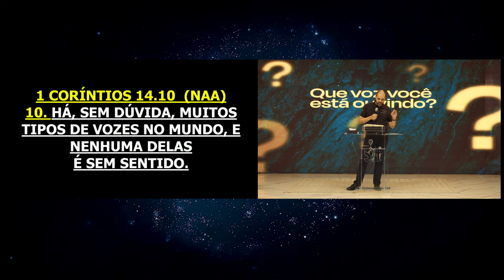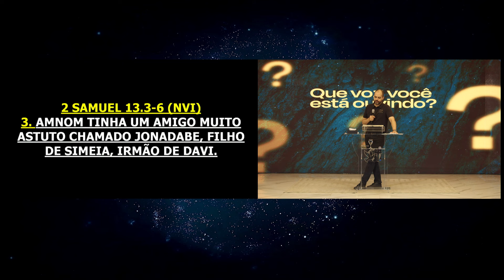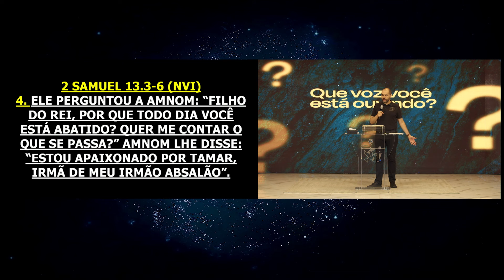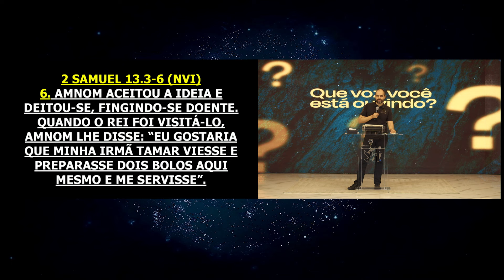Que voz você está ouvindo? | Eliaquim, Aquele que Deus levanta e sustenta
Reunião realizada Segunda 15 de Janeiro de 2024

Referências: 1 Coríntios 14.10/ 2 Samuel 13.3-6

Em meio às turbulências da vida, é fundamental ter discernimento e sabedoria para diferenciar a voz de Deus, que se manifesta muitas vezes em meio ao caos, trazendo a serenidade que acalma a tempestade. O discernimento nos permite reconhecer a orientação, enquanto a sabedoria nos capacita a compreender os desígnios do Senhor.
Como navegadores em um mar agitado, somos desafiados a sintonizar nossos ouvidos espirituais para captar a suave e firme voz de Deus. Confiar nessa direção proporciona uma bússola segura, guiando-nos através das águas tumultuadas da vida.
Em nossa jornada, somos encorajados a ouvir a voz de Deus e a seguir nessa direção, confiantes de que ao atravessarmos as tempestades, alcançaremos a terra prometida do outro lado do Jordão, onde a paz e a realização aguardam aqueles que seguem a orientação do céu.